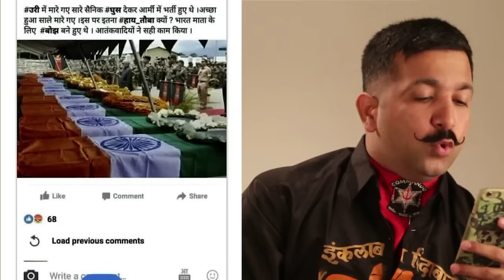Shifuji - The Uri Attack - Patriots VS Traitors / This video is only for Adults